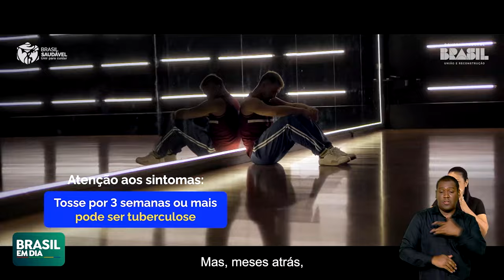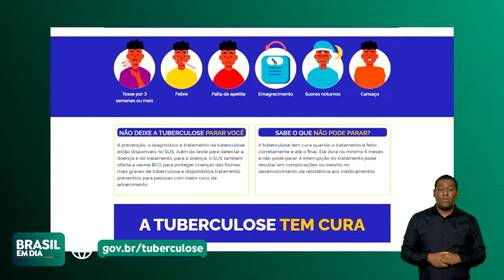MINISTÉRIO DA SAÚDE LANÇA CAMPANHA NACIONAL DE COMBATE À TUBERCULOSE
O Ministério da Saúde lançou nesta quinta (21) sua campanha nacional de combate à tuberculose. O tema é “Não Deixe a Tuberculose Parar Você”. A pasta também apresentou dados que revelam a redução de casos no país.